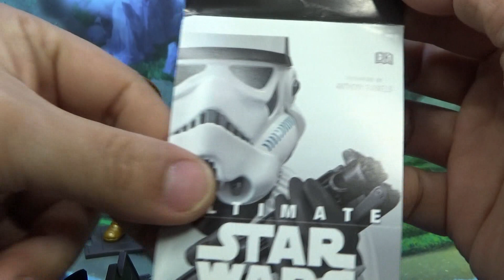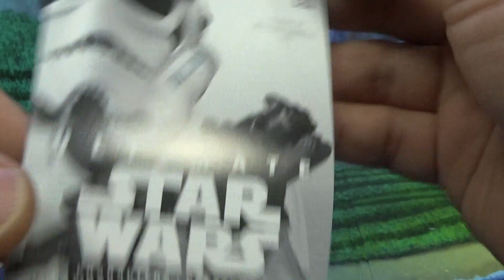스타워즈 C-3PO, 다스베이더 피규어, 길거리 뽑기에서 뽑은 짝퉁 인형 소개 리뷰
인형뽑기 기계 장난감 뽑아보기, 길거리의 한판에 천원인 완구 뽑기 도전기

길거리에서 비싼돈을 들여서 뽑은 제품인데, 품질은 괜찮은듯 한 느낌이 들기도 하는데, 아무래도 라이센스 계약 이야기가 없는것을 보니 중국 짝퉁 제품인듯 하네요.
3cpo가 왠지 부처님 불상을 닮은듯한데, 암튼 길거리 뽑기는 피하시는게 좋을듯 합니다~